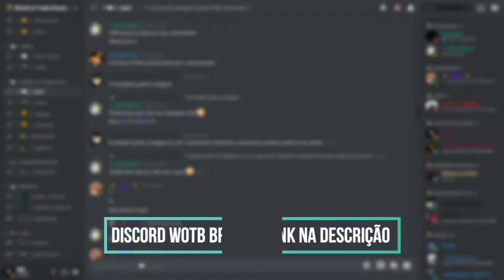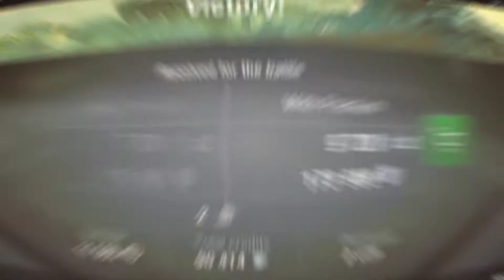Uprising Mode | 60TP | 11.5K DMG | World Of Tanks Blitz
╔𝑴𝒀 𝑺𝑬𝑹𝑽𝑬R╗
𖨠╔ 𝑺𝑬𝑵𝑫 𝒀𝑶𝑼𝑹 𝑹𝑬𝑷𝑳𝑨𝒀 ╗𖨠
¤╔ 𝑷𝑨𝑹𝑪𝑬𝑰𝑹𝑶 𝑽𝑰𝑷 ╗¤
                   ╔𝑫𝑨𝑰𝑻𝑨𝑵 % 𝑨𝑴𝑰𝑮𝑶𝑺╗

╔𝑳𝒊𝒗𝒆𝒔 𝒅𝒆 𝑺𝒆𝒈𝒖𝒏𝒅𝒂 𝒂 𝑺𝒆𝒙𝒕𝒂 à𝒔 12:00 𝒂𝒕é 21:00╗

𖨠╔ 𝑳𝑰𝑵𝑲𝑺 ╗𖨠

███۞███████ ]▄▄▄▄▄▄▄▄▄▄▄▄▃  – – ░ ▒▓▓█D
I███████████████████].